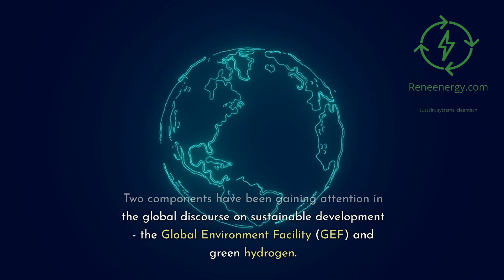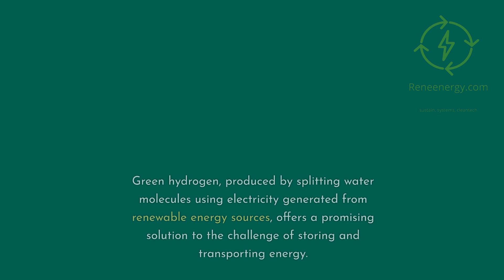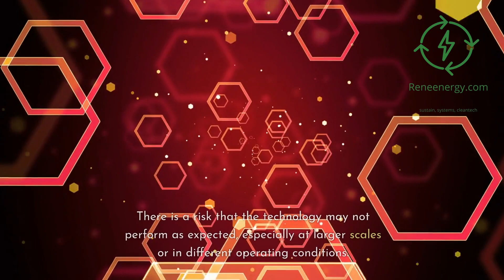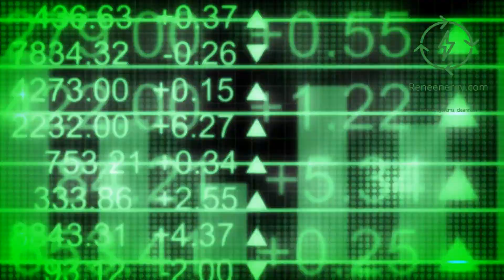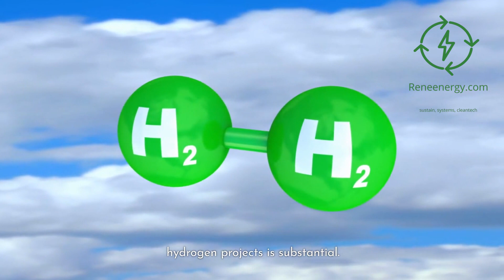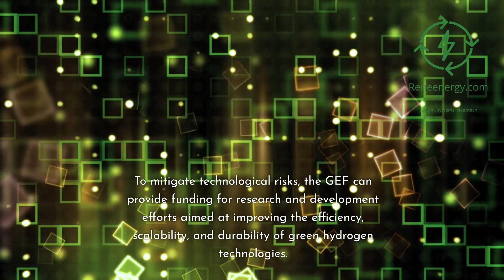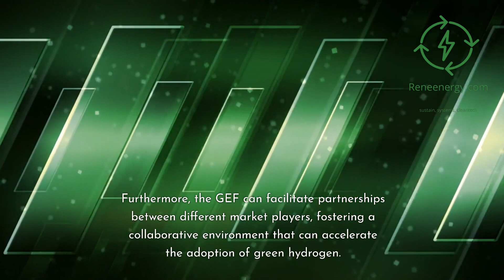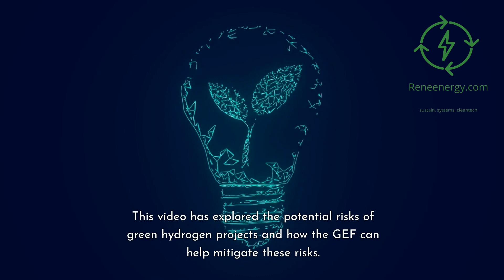Risk Management in Green Hydrogen Projects - The Role of the Global Environment Facility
Discover the potential of green hydrogen as a sustainable energy source and the role the Global Environment Facility (GEF) plays in mitigating the associated risks in our latest video: "Risk Management in Green Hydrogen Projects: The Role of the Global Environment Facility".

In this in-depth discussion, we explore the financial, technological, policy and regulatory, market, and environmental and social risks related to green hydrogen projects. We dive into how the GEF, an international financial mechanism, is uniquely positioned to support the mitigation of these risks, bringing us closer to a green energy revolution.

With case studies and lessons learned from past projects, we provide a comprehensive understanding of the potential opportunities and challenges that lie ahead in the realm of green hydrogen projects.

Whether you're a policy-maker, researcher, environmental enthusiast, or simply curious about green energy technologies, this video is a must-watch! Learn how global collaboration and risk management can steer us toward a sustainable energy future.